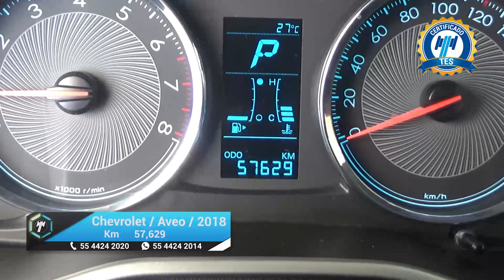Chevrolet / Aveo / 2018 - 19597